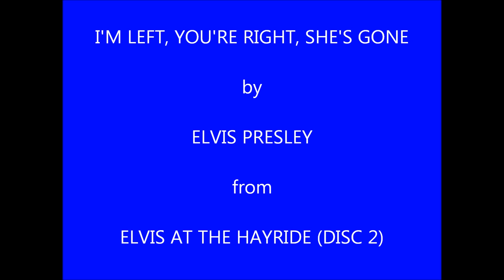Elvis Presley I'm Left, You're Right, She's Gone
Recording quality is not great but it is an historic live recording from an early live performance.